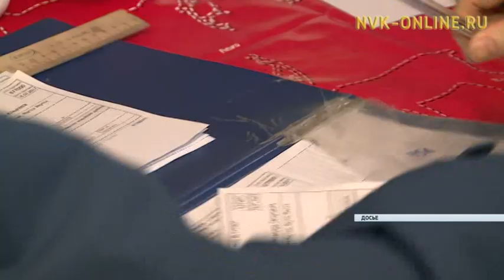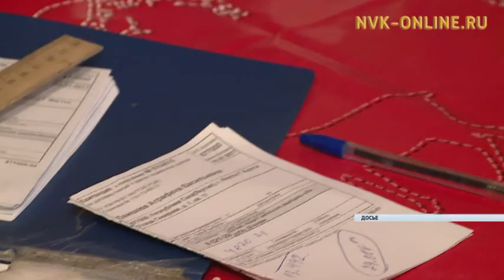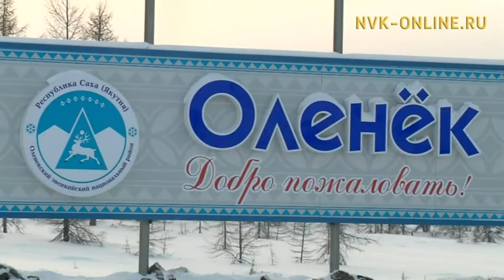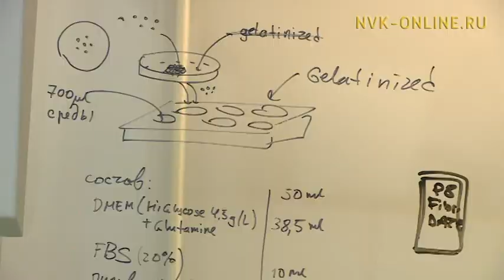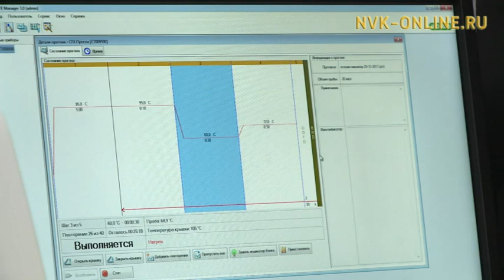Информационная программа «Якутия». Выпуск 28.12.2017 в 13:45